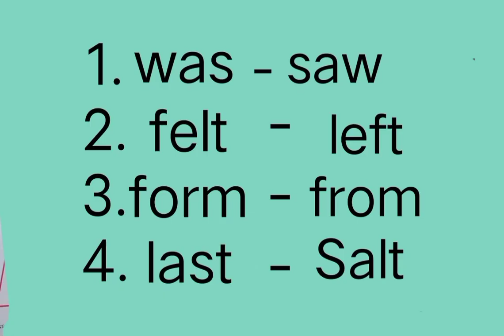@ fun with anagram words